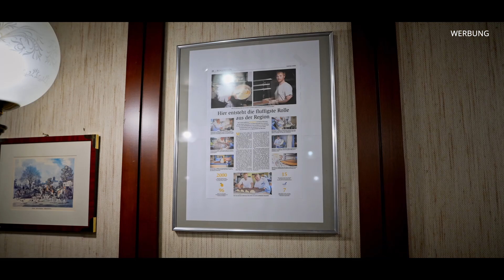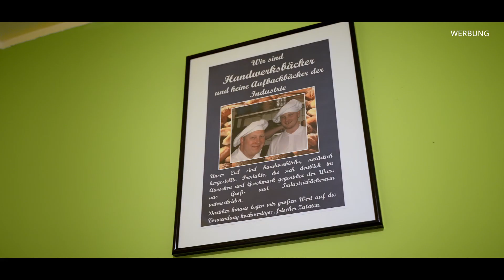Gute Qualität aus Familienhand - Café Wiechmann - Mitgliederportrait S02 F02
In diesem Mitgliederportrait stellen wir euch die "Bäckerei Café Wiechmann" vor.
Der Familienbetrieb existiert seit 1967, mittlerweile wird er in 2ter Generation von Bäckermeister Uwe Wiechmann und seinem Sohn Jan geführt. Das Café in Geestenseth ist im 80er Jahre Stil eingerichtet und lädt zu einem leckeren Frühstück oder einem Stück Torte ein. Besonders stolz ist die Bäckerei Wiechmann auf die Zitronenrolle mit Schokostreuseln. Die große Brötchenvielfalt, bis zu 25 verschiede Sorten, kann man mittwochs und samstags auf dem Geestemünder Wochenmarkt probieren.

Ihr findet uns auch unter folgenden Links